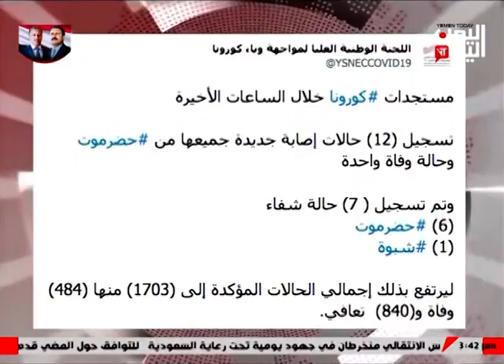نشرة أخبار الثالثة والنصف 29-07-2020